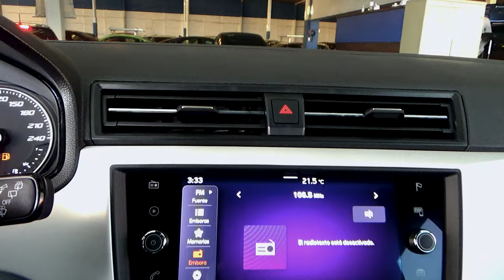Seat / Ibiza / 2021 - 25787